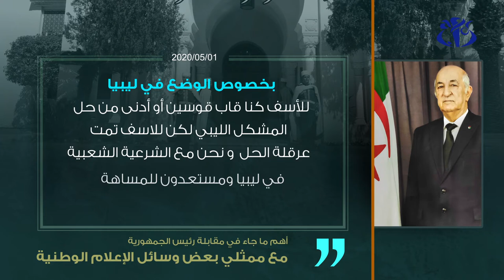أهم ما جاء في مقابلة رئيس الجمهورية مع ممثلي بعض وسائل الإعلام الوطنية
الجزائر (واج) - أعلن رئيس الجمهورية السيد عبد المجيد تبون, في مقابلة صحفية له مع مسؤولي بعض وسائل الإعلام الوطنية أنه قد يتم اللجوء إلى إعادة غلق المحلات التجارية التي سمح لها باستئناف النشاط بداية رمضان, إذا ما تسبب نشاطها في زيادة تفشي وباء كورونا.